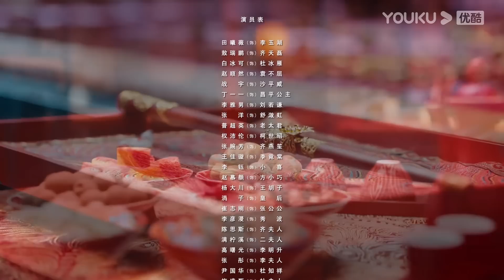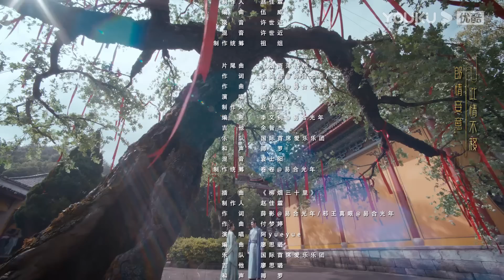ENGSUB【FULL】花轿喜事 Wrong Carriage Right Groom EP18 | 😼甜系哈基米田曦薇💘白切黑书生敖瑞鹏😈错嫁奇缘两心结✨ | 田曦薇/敖瑞鹏 | 优酷 YOUKU